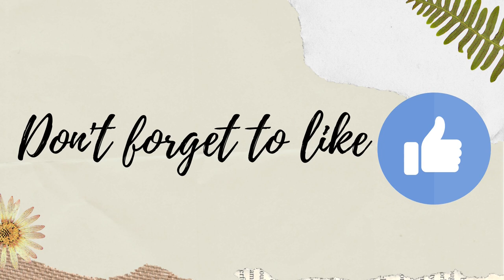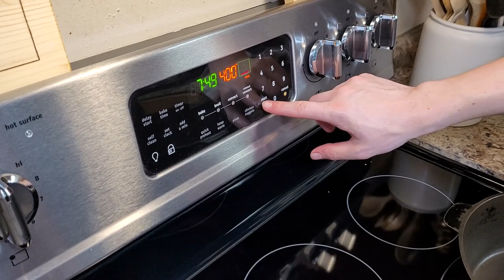Restoring Rusted Cast Iron The Easy Way Using Oven Cleaner | Easy Bread In Cast Iron Dutch Oven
How To Restore Cast Iron | Easy Method To Restore Cast Iron | Easy No Knead Dutch Oven Bread

Hey friends, I am so excited to share this amazing transformation with you. Here is an easy method to restore any cast iron cookware you might have laying around that you think might be beyond saving. It is the easiest way I’ve ever seen to cut thru the grime and rust and get it back to a point where you can start over with a new seasoning. So let’s get this cast iron scrubbed down, reseasoned and restored, and bake some bread in it! And never fear I will have some great tips of what to do and not to do that I’ve learned over the last few weeks trying to learn to bake bread.

Channel Mentions: Jen @CookCleanAndRepeat

Steps To Restore Rusted Cast Iron
In a well ventilated area, spray the piece with oven cleaner, place in a plastic bag and let it set for 20-30 minutes. Remove from bag and scrub clean with steel wool scrubber or wire brush using water along the way to keep it wet. Rinse and repeat these steps as necessary until it’s clean.
Steps To Reseason Cast Iron
Wash and dry thoroughly in the oven until temp reaches 200 degrees.
Carefully remove and coat in Crisco while waiting for the oven to reach 300 degrees.
Then bake upside down for 15 minutes at 300 degrees. (I put a pan under mine in the oven)
Carefully remove and wipe off as much of the Crisco as you can while heating the oven to 400 degrees. Then bake the pieces at 400 degrees for 1 ½ to 2 hours. You can repeat this process if your cookware is not as dark as you like.

No Knead Dutch Oven Bread
14 oz cool water
1/4 tsp yeast
2 tsp salt
3.5 cups bread flour
Whisk dry ingredients together. Stir in water and until a shaggy dough forms. Cover and let sit 8 to 24 hours. Preheat oven to 450 with Dutch oven inside. Meanwhile, punch down dough (should have doubled in size by now!) Turn out on to lightly floured surface. Fold over to form dough ball. Cover with tea towel for 20 minutes. When oven is preheated, place dough inside on parchment paper. Slit top in cross form with sharp knife. Bake 30 minutes. Uncover and remove lid. Bake additional 5-10 minutes until top is deep golden brown!